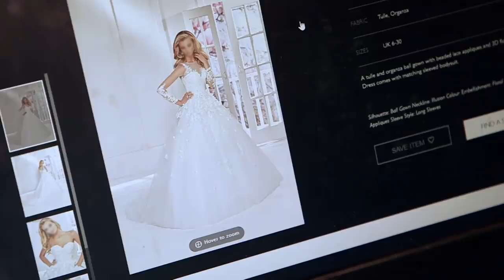Bride Needs A Bigger And Better Dress Than One From Another Store | Say Yes To The Dress UK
After falling in love with a dress in another store, bride Karlie is looking for a dress which will exceed the feelings that the other dress gave her.